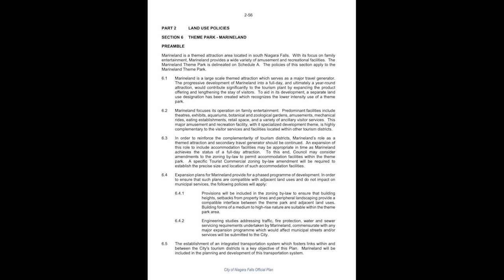Niagara Falls Expansion: Marineland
In this video I discuss the expansion of a Niagara Falls people mover, Marineland hotel, Marineland opening year round and some future news.